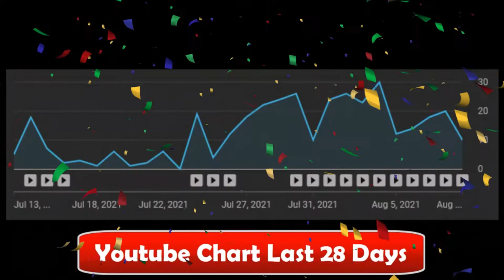Omss Shop Search Engine Chart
Omss Shop Search Engine Chart, Omss Shop Youtube Chart, Omss Shop Google Search Engine Chart, Omss Shop Search Chart,Omss Shop Chart, Omss Shop